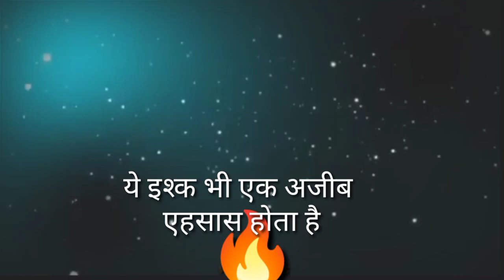ये इश्क भी एक अजीब एहसास होता है love shayari jitne sacchi Mohabbat ki Ho uske liye shayari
Ishq bhi ek Ajeeb ehsas hota hai jisne sacchi Mohabbat ki Ho uske liye shayari sabse best shayari love shayari very very nice shayari viral shayari Dil mein gudgudi hone lage aisi shayari

love shayari
love video
love song
love song shayari
love hindi shayri
very love
Dillagi shayari
Hindi song
Dil se shayari
Hindi love shayari
Hindi mein shayari